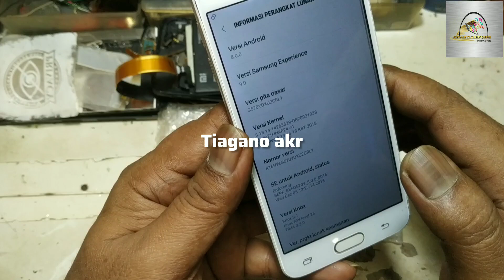mantan hpn mahal pada masanya,sekarang hpn sejuta umat#tiaganoakr